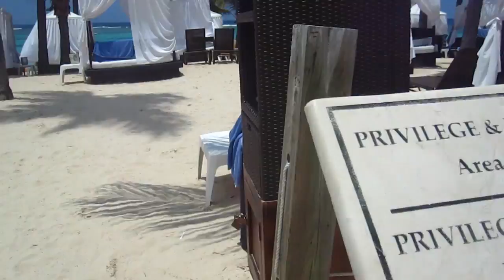Quake and Reds Honeymoon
A little look inside Red and I's honeymoon in the Dominican Republic